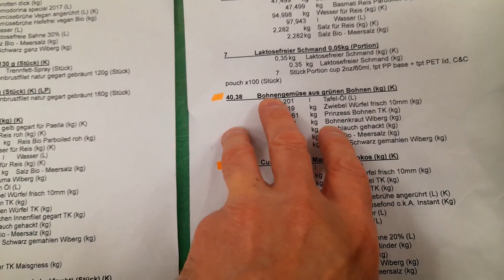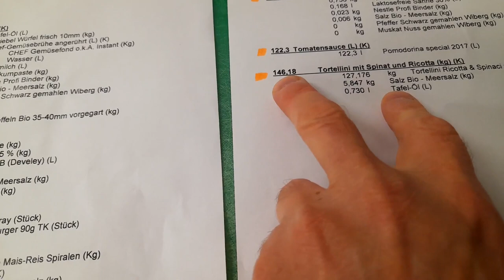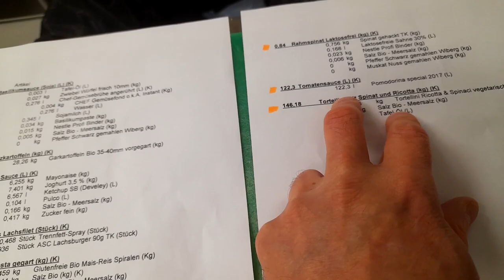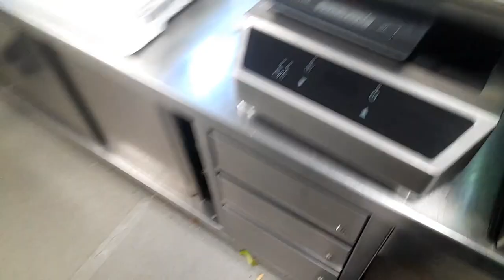Кулинарные будни повара 7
Блины на сыворотке:
500 мл сыворотки
1 яйцо (50-55 гр)
0,5 ч.л пищевой соды, хотите блины без дырочек? - соду не добавлять​
щепотка соли
30 гр сахар
170-180 гр муки
немного растительного масла

Все ингредиенты добавлять сверху в низ, тщательно перемешать и прогнать через сито.

Кулинарныебудни повара7#МногограннаяКухня#СергейБеккер#